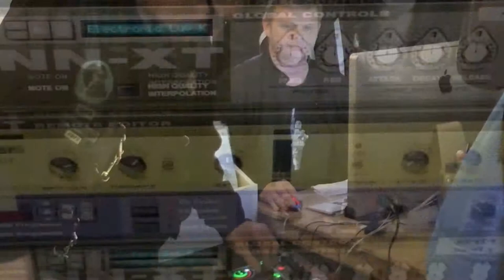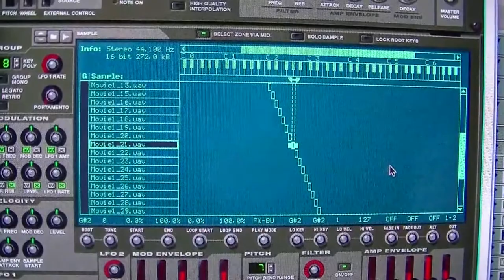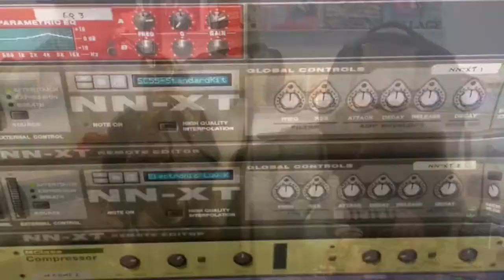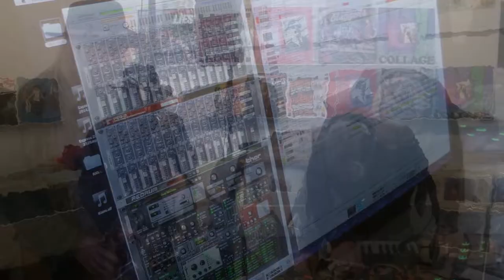CHAINSAW ~ Barbaralla and some Fella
Live Performance - Licence To Spill
Any Records The Hague 15 March 2014

Slim Pickled
Ozzy Darantino
Clarck Kennie

S.O.C. Feat:
Professor Azzacove
Slim Pickled
Niko C.
Zeb

Special Thanks To:
Clogsontronics Records
Ton Willekes (Ozeman)

Walter Watzpatzkowski
Hans Asselman
Marcel vd Lans
Doug Dinsdale
René vd Voort
Harold Verra
Mac
Kip

Slim Pickled: VDO Editing
Ozzy Darantino: Shopwork - Animation
Clarck Kennie: Catering and being Clarck Kennie

rroobboo999
SILENT HILL DOWNPOUR Shadow Doll & Wheelman (.c4d)

RONIN FILM PRODUCTION
FROM GOLD TO CONTAINERS,FROM SALT TO EMPIRES
Animation ”THE SCREAM”

Liquid dot Lighting
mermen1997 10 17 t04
Blurry Eyed Liquid Light Show